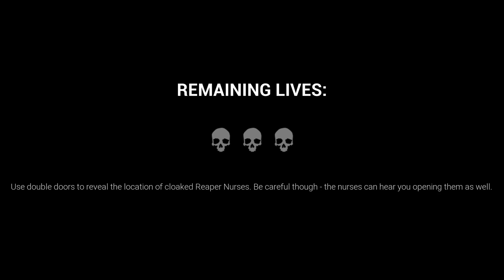Reverse Hospital || Dark Deception Ep 6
A hospital that tries to end you. What evils hide inside?